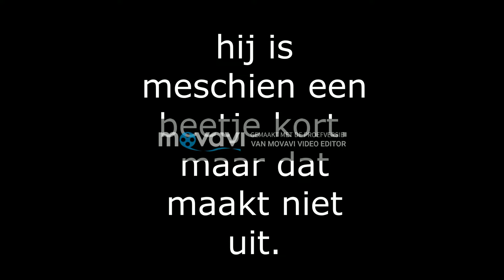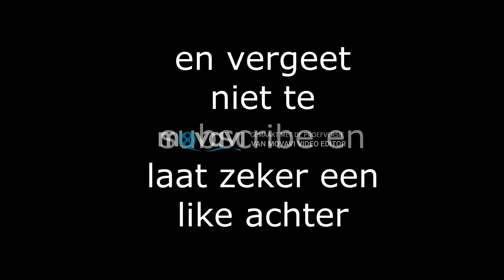tricks at jumpxl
yo mensen deze keer was ik bij jump xl en ik wou graag al mijn trucjes  laten zien. dus ik hoop dat jullie de video leuk vinden en vergeet niet te like en te subscribe. nou laterrrrrrrrrrrrrrrrrrrrrrrrrrrrrrrrrrrrr.